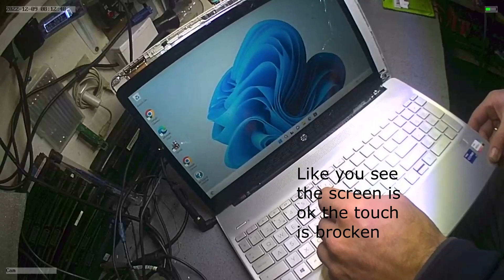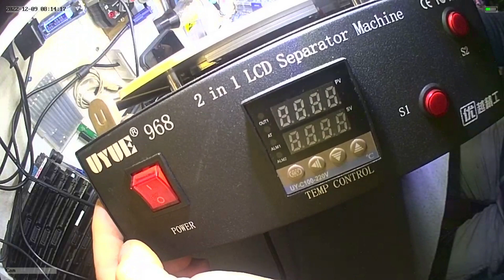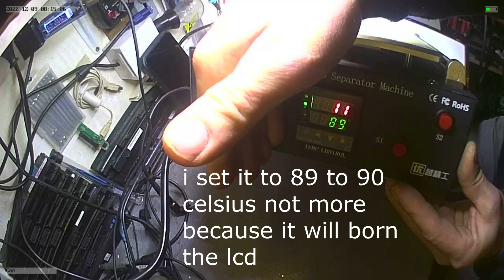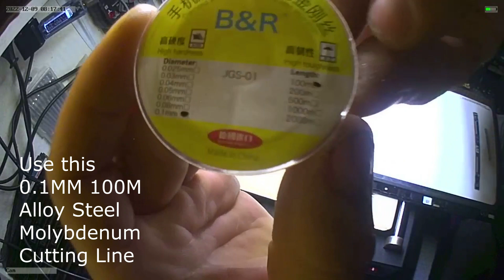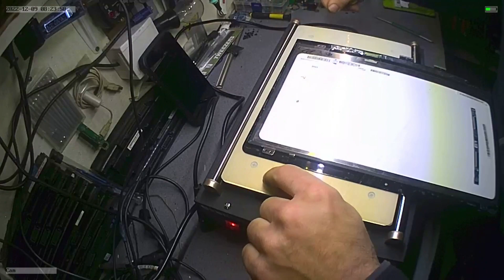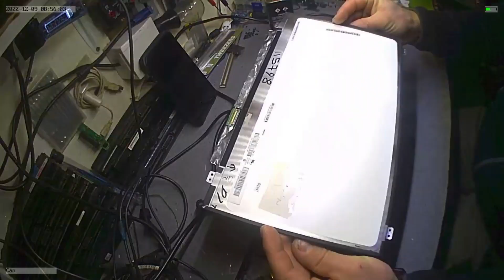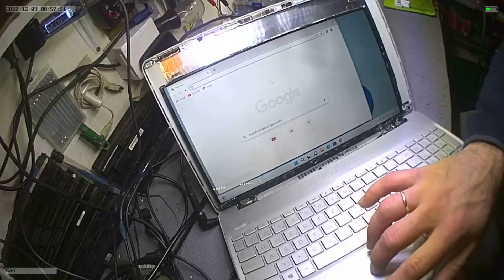Laptop lcd separator 2022